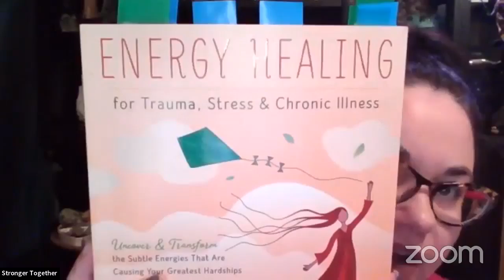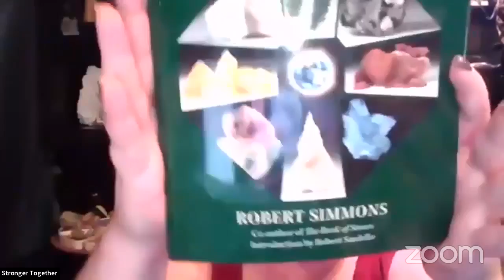Activate Universal & Personal Streams for Large Groups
This is an Ask me Anything! Lot's of crystal and journey questions were asked.

I also led the group on a journey to Activate Universal & Personal Streams to help them reinforce their energetic boundaries in large groups. If you get overwhelmed in large groups this is going to be life changing for you! Doesn't matter if you watch this on replay, the energy and transformation will be just as powerful.

If you want access to more content like this here are your links:

Universal Blessings - SJ